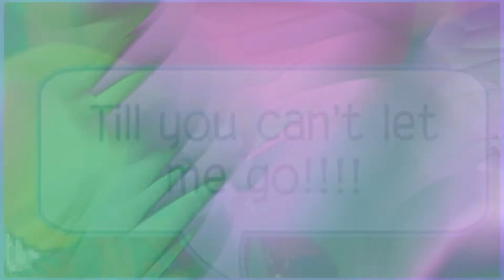Slow Down | AJMV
Want to know how I edited this? Watch me edit while giving away my editing secrets!